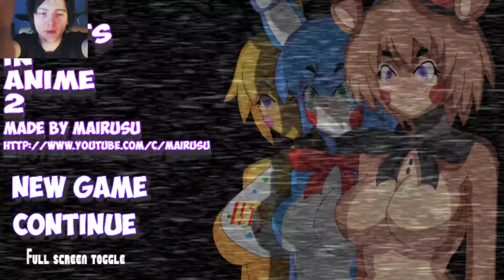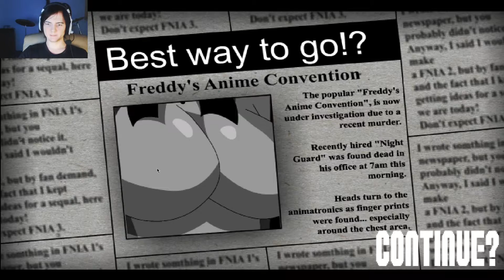FIVE NIGHTS AT FREDDY'S...porn ?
what the fuck is this game lmao